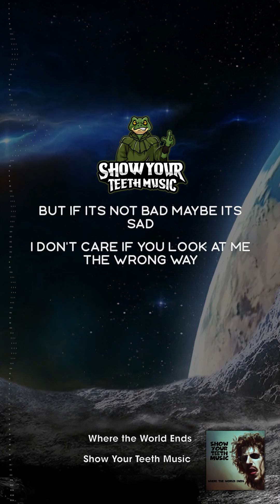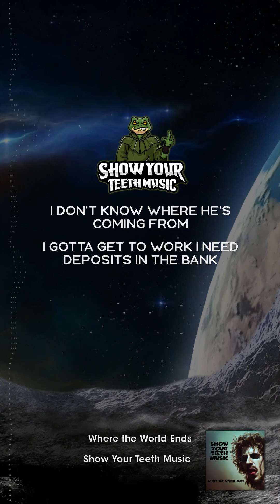Show Your Teeth Music - Where the World Ends (Official Lyric Video)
Lyric Video for the new single "Where the world Ends" by Show Your Teeth Music

Lyrics:
This is where the world Ends
Your gonna fall off its edge
Watch where you walk yall its got its bends
Each step is a treacherous effort to the next
Better get clever and check every sense
Livin and givin and takin a minute
To give em' a break to debate decisions
The hate that's givin makes this system raped into a victim
This place is displaced and planed down to thickness
This is where the world ends Imma show your teeth witness

I think I'm more likely to get back to the old fashioned
Ive been thinkin but it aint shit without action
Or passion the stash pile of sins
We can use for motivation while we fib
Know this im an ocean a frozen road of beat and hopeless
Maybe its bad for the fact but if its not bad maybe its sad
I don't care if you look at me the wrong way
To be fair I think your an asshole I just don't stare
But I'll bite your fucking hand off I don't share
I get upset and i gotta keep it calm here
I'm mad frustrated god damn love hated
Born into this world young mad but naked
Waitin just patient to exist
Patient zero shit spreading viruses

Understanding time is hard pill that we swallow
Some people deal with it with art
With some its with a Large bottle
Come into this bar n Brothel
I don't fuck with foreign posture
I keep to myself until hell freezes and shatters
I'm sorry for the ways I don't relate
I'm sorry that i'm in an altered state
I'm sorry that you can't take over me
I'm sorry nah i'm not  sorry
Fuck you for being you
I can't trust you to keep shit sweet you've always been critical
I see the way you treat people Huh
Anyway I'm on a different page
And givin a second I think you'd probably relate
Solve a problem today with the next to the same
You pissed off make a change cant keep shit the same
Sick thoughts gonna slay al day Home EHHHHy

Yo your buggin son you forgot to fuck it up
Miss me with that foolish serious buzz
I steer clear of spirits with a leery distrust
I fear the man in the mirror with a mysterious HUM
He don't make no sense I don't know where he's coming from
I gotta get to work I need deposits in the bank
I cant take a break I gotta make a profit everyday
I'm a product of this place
Just a Slave
We are the same and this is how we behave
You pick yourself up out the dirt Turmoil and Shame
They try to drag you back down though to drown you in the pain
Try to snatch your back out by telling  you your safe
Your own thoughts got you feeling desperate and crazed
Searching through all the different measures you could take
Depending on the weather and which body and which lake
How deep to make the whole it don't matter today